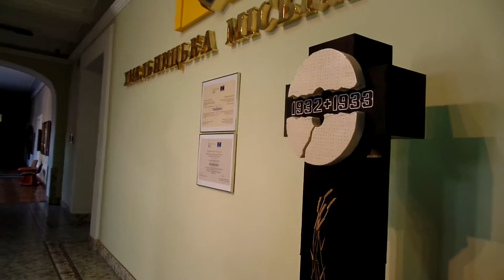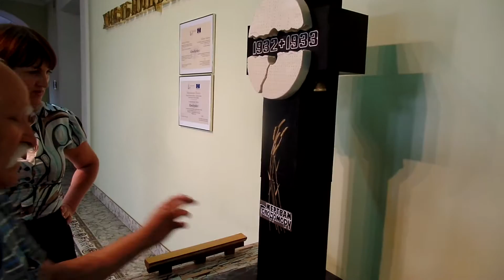Хмельницький памятає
Жертвам голодомору 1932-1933 років маємо встановити пам’ятник.
Розбиті жорна, п’ять колосків, дзвони, як символ страшної трагедії України.
Автор проекту - Яків Мар’янович Павлович член Національної спілки художників України.